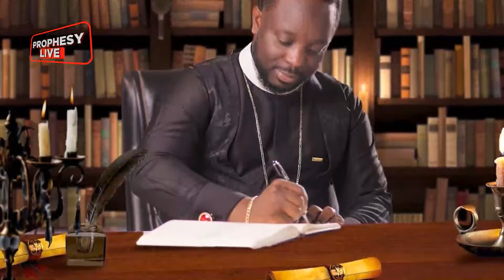WELCOME TO PROPHESY (CHAPTER 290). WITH PROPHET EMMANUEL ADJEI. KINDLY STAY TUNED AND BE BLESSED